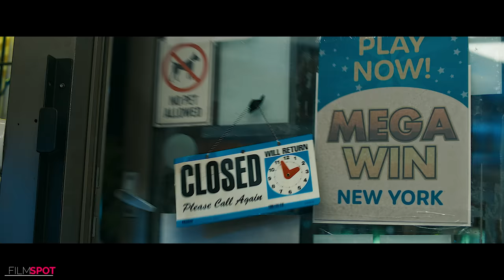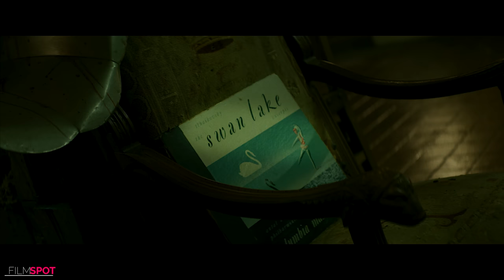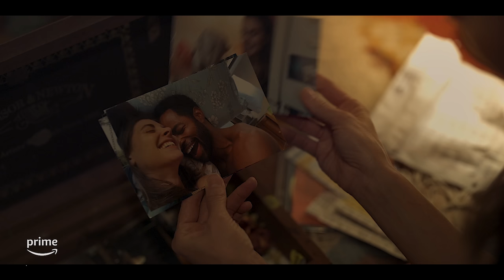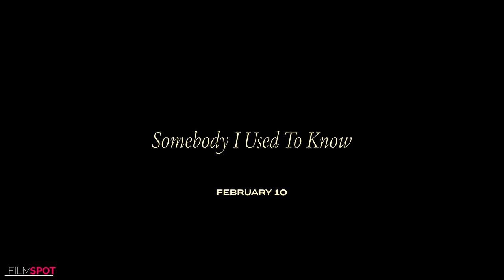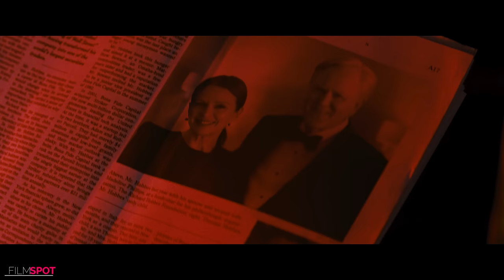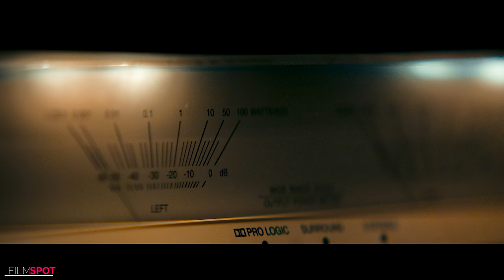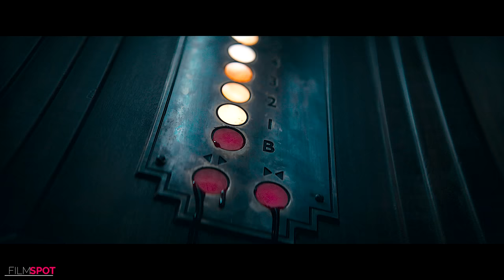BEST UPCOMING MOVIES 2023 (Trailers)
Films Included :

00:00 Best Movie Trailers 2023 (Trailers)
00:06 Scream 6
02:31 65
04:12 Renfield
06:32 Dungeons & Dragons: Honor Among Thieves
08:56 Shazam 2 Fury of the Gods
11:20 Creed 3
13:43 Indiana Jones 5 the Dial of Destiny
15:25 John Wick 4
17:53 Mission Impossible 7 Dead Reckoning
20:00  Somebody I Used to Know
22:09 Sharper
24:22 Evil Dead Rise
26:46 Ant Man and the Wasp Quantumania
29:04 Transformers 7 Rise of the Beasts